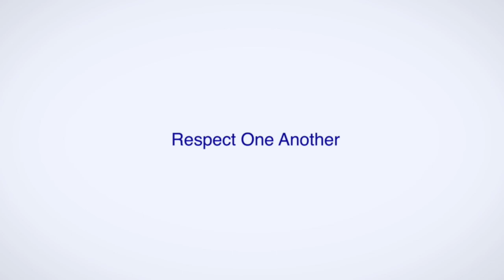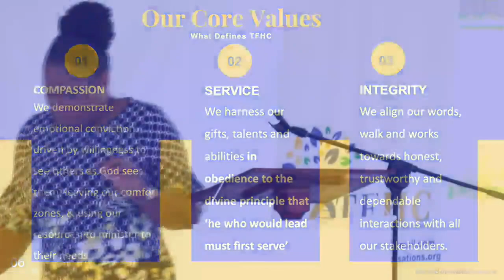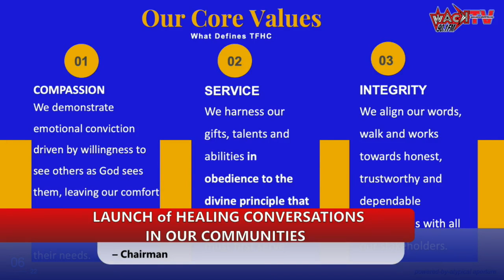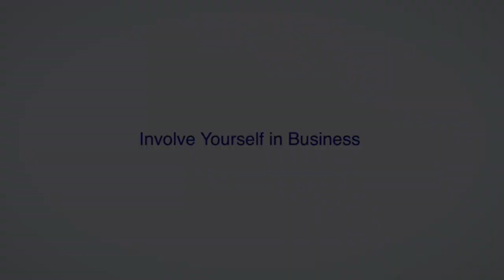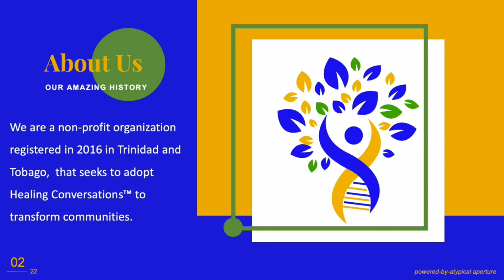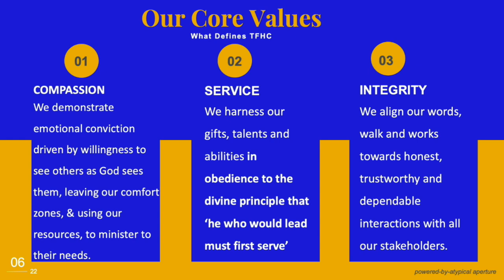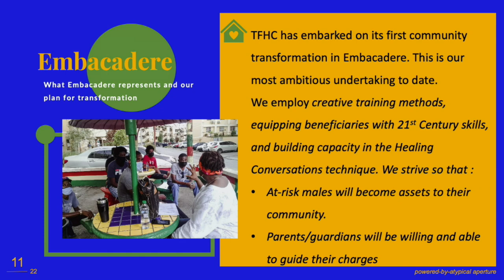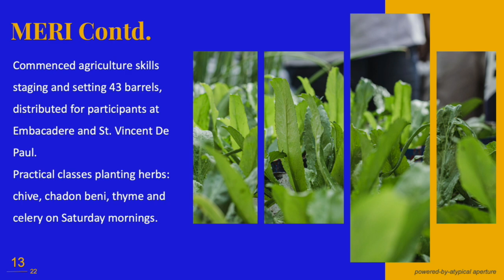EMBACADERE-LAUNCH OF HEALING CONVERSATIONS